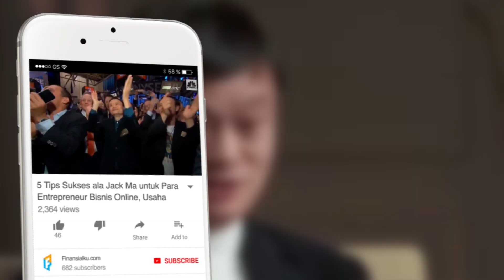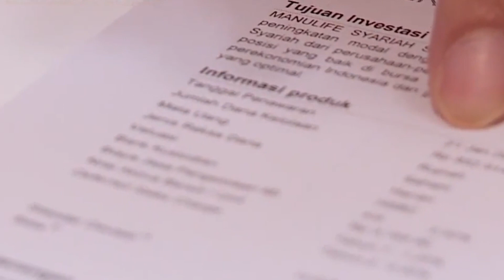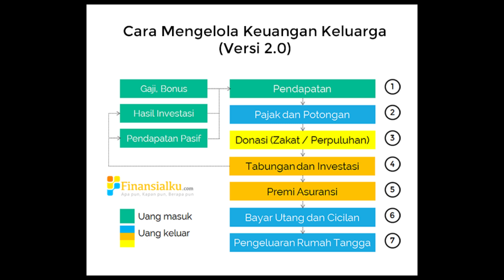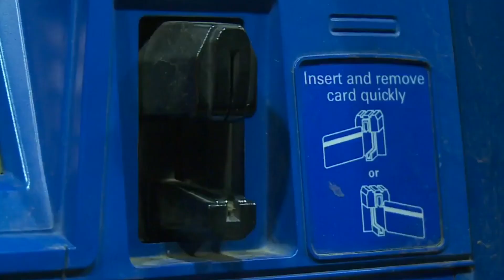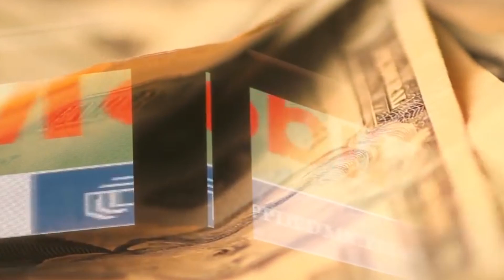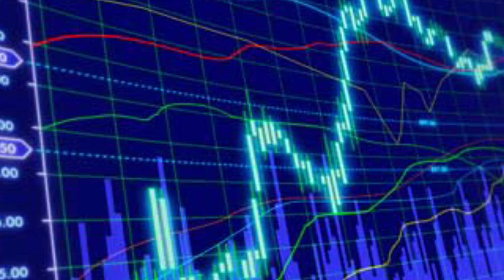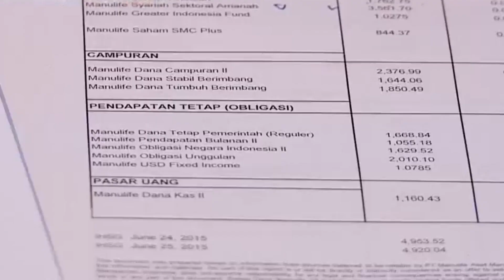Cara Menabung Di Usia 20 an! BERAPA PUN GAJIMU, BIASAKAN DARI SEKARANG !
Hai Sahabat Finansialku !!!
Bagi kamu yang masi berusia 20 an , ibaratnya masih baru-barunya meniti karir, dan pasti masi bingung mengatur keuangan sendiri. Akhir-akhirnya jadi gagal menabung deh, padahal kan tujuan dari menabung sendiri untuk mempersiapkan masa depan yang lebih baik.

Padahal ya guys itu ga peduli lho seberapa besar atau kecil gajimu. Harus banget mulai,

Makanya Langsung aja di tonton, ini dia 5 Cara Menabung Efektif untuk Kamu Usia 20an!

Baca juga artikel-artikel finansialku lebih lengkapnya !
"5 Cara Menabung untuk Usia 20 an yang Harus Mulai Kamu Praktikkan Meskipun Gaji Masih Minim"

Jangan Lupa Tonton Video kita lainnya !

Yuk Order Buku yang Lagi Kekinian "Make A Plane And Get your Financial Dreams Come True" dengan cara klik link ini